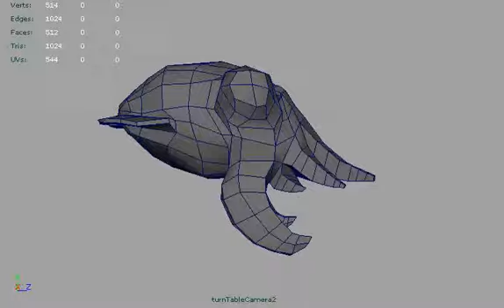Cuttlefish Rough Model - Oct 7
poly and smooth of cuttlefish model, version 1